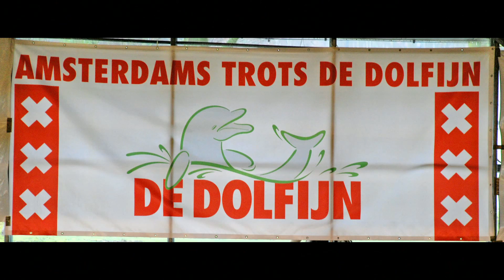Nat. Zwemcompetitie -HK- Finale (Amsterdam) - Maartje de Wit (De Dolfijn) - 100 vlinder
Maartje de Wit (De Dolfijn) op de 100m Vlinderslag tijdens de Nationale Zwemcompetitie -HK- Finale te Amsterdam op 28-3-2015.